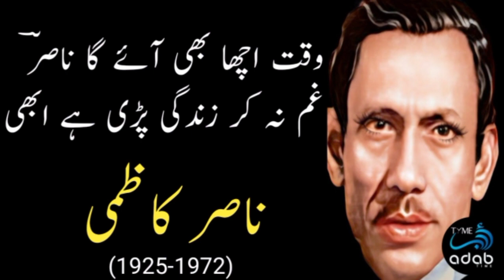Nasir Kazmi Poetry | Top 15 Shayari | Adab Time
Join us on a journey into the world of Urdu poetry with this captivating video featuring the top 15 works by Nasir Kazmi. A master of the craft, Kazmi's poetry is known for its lyrical flow, captivating imagery, and the ability to stir the deepest emotions within us.

From the romantic and melancholic to the philosophical and thought-provoking, each work is a masterpiece that will leave you spellbound. You'll also get a glimpse into Nasir Kazmi's life, his influences, and the cultural context in which he wrote.

Whether you're an avid fan of Urdu poetry or simply looking to explore something new, this video is a must-watch. So sit back, relax, and let Nasir Kazmi's words transport you to a world of wonder and beauty.